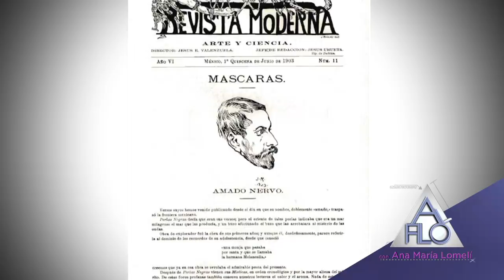BEATRIZ GUTIÉRREZ MÜLLER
Anita Lomelí  tiene una conversación con Beatriz Gutiérrez Müller, escritora, investigadora y esposa del presidente Andrés Manuel López Obrador, nos comenta, ¿cómo ha cambiado su vida en los últimos dos meses?